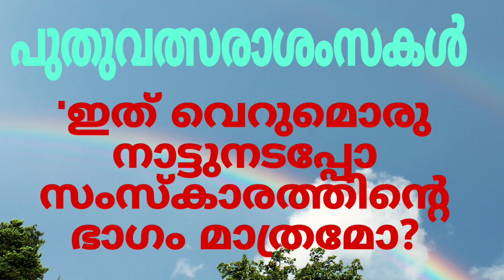ആശംസകൾ അർപ്പിക്കുമ്പോൾ ഈ കാര്യങ്ങൾ ശ്രദ്ധിക്കാറുണ്ടോ ?// ബൈബിൾ വചനം//Bible words